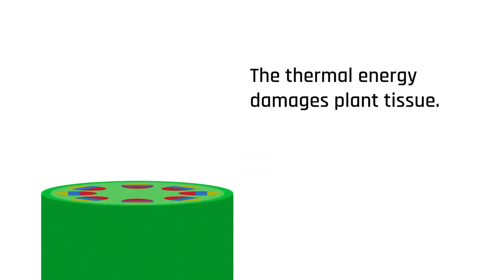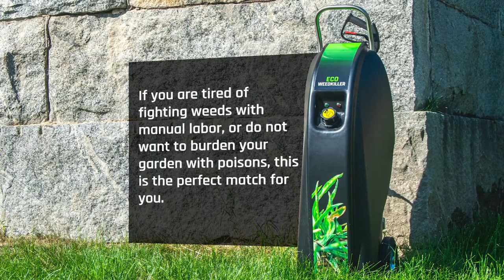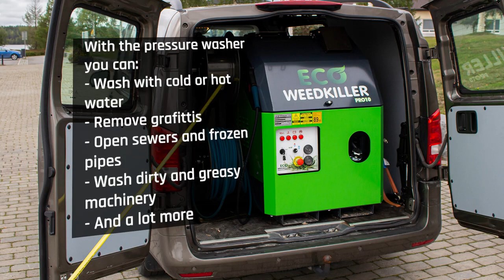What is Eco Weedkiller?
Eco Weedkiller Garden is the world’s first weed control device with 100°C water, specially designed for easy and safe individual use. If you are tired of fighting weeds with manual labour or do not want to burden your garden with chemicals and toxins, this is the perfect match for you.